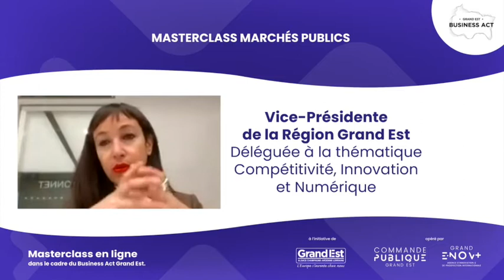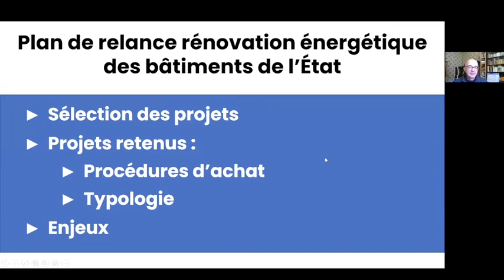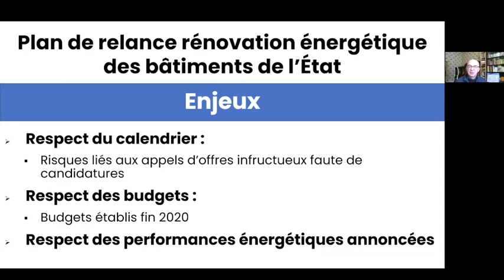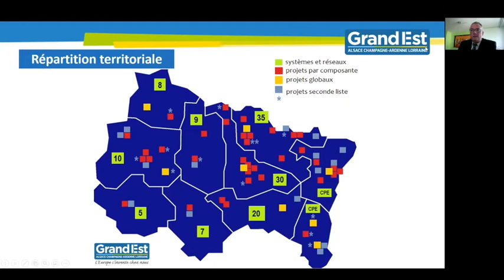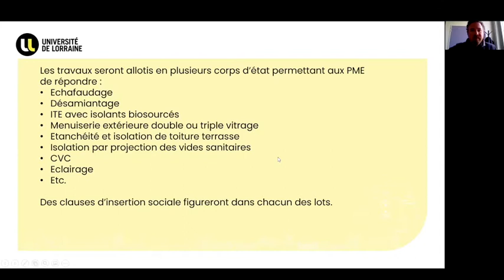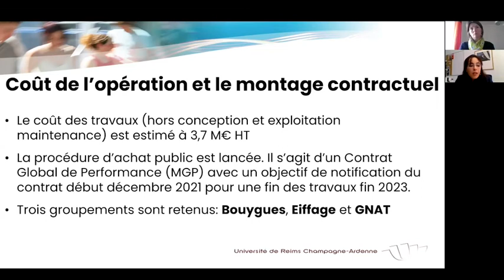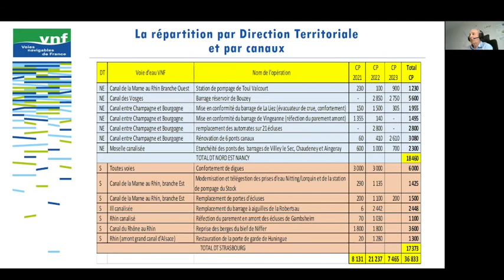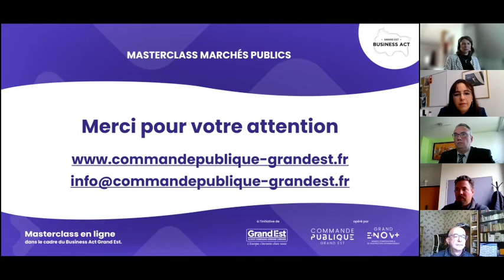Masterclass Marchés Publics #3 du 7 mai 2021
« Plan de relance et marchés publics : Quelles opportunités dans les secteurs du bâtiment et des infrastructures dans le Grand Est ? »